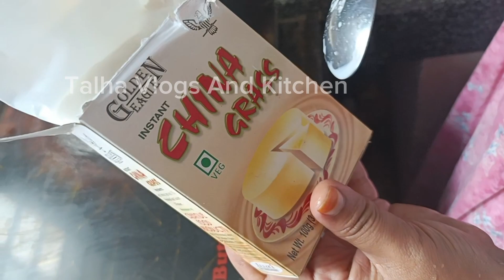special birthday party for me by mom || special dishes for me by mom 🥺❤️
dhar mann birthday party
decoration ideas for birthday
party
happy birthday party
babita birthday party episode
western dress
how to decorate birthday
party at home
balloon decoration ideas for
birthday party
special birthday party
special birthday party ideas
special birthday party song
special birthday party
special birthday celebration
ideas
special food for birthday
party
something special birthday
party
special birthday celebration
special menu for birthday
party
special birthday celebration
special birthday celebration
special birthday party
special birthday party
special birthday celebration
ideas
party
something special birthday
party
special birthday celebration
party
special birthday celebration
ideas
special birthday celebration
special birthday party recipe
birthday party special recipe

special birthday party for me by mom

                         AND

                  A Rules of chat ⚠️
~ No Racism/Profanity, Treat Each Other Humbly.
~ No Trash Talking For other Youtubers
~ Don't let anyone spoil your fun in chat and help in keeping
the chat clean by reporting spammers/abusive trolls.

        HYDERABAD ❤️(TOLICHOWKI)❤️